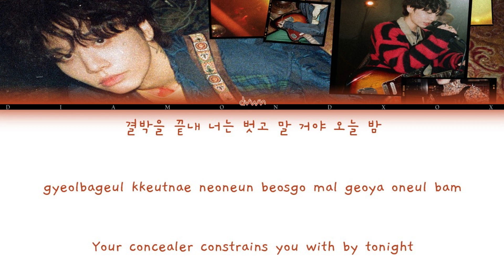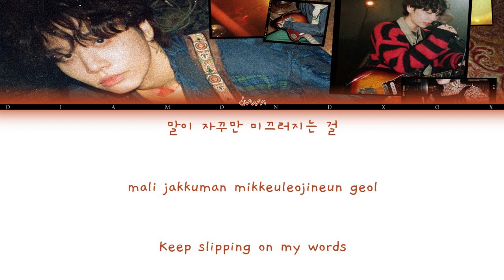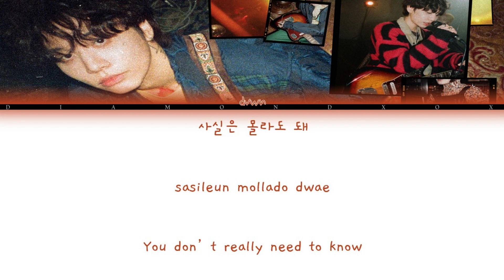Dvwn (다운) - Highteen (Color Coded Lyrics Eng/Rom/Han/가사)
Highteen by dvwn

Song Released: Feb 17, 2023